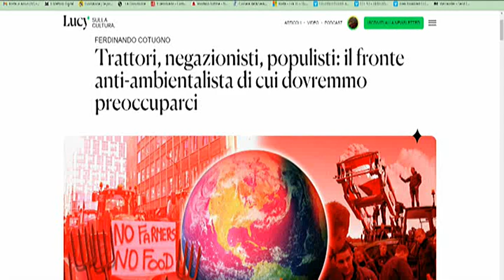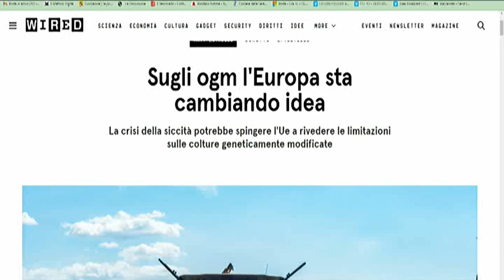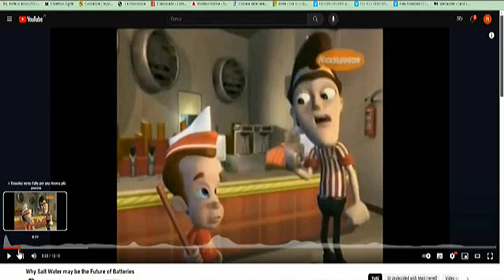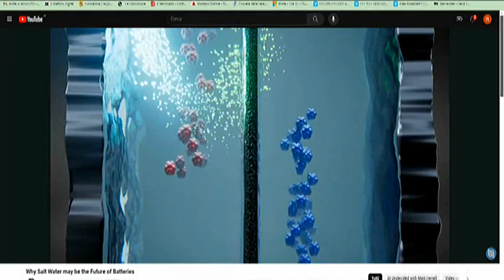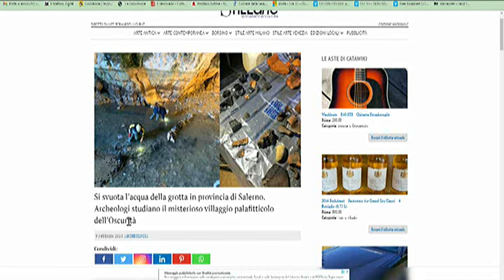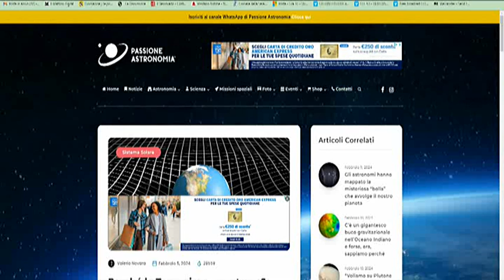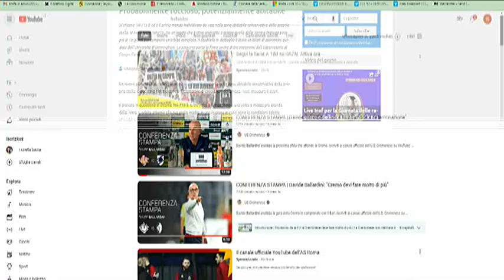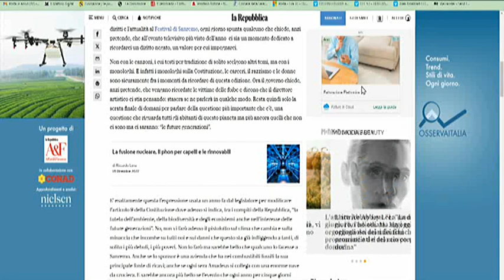Focus. On the Web: Agricoltura, cibo, acqua, scienza, clima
Focus. On the Web: Agriculture, food, water, science, climate

Agricoltura e cibo al centro della campagna per le elezioni europee - L’acqua, Italia sede del World Water Day nel 2027, Una nuova tecnica per rendere potabile l’acqua salata producendo anche elettricità, Nelle grotte di Pertosa Auletta svuotate d’acqua scoperti resti di palafitte abitate 3.500 anni fa - Scienza, Perché la Terra gira su stessa, Scoperto un pianeta extrasolare una nuova Terra potenzialmente abitabile – Clima, Cambiamento indiscutibile nei numeri della scienza, eppure contestato da chi non ci crede, dai negazionisti, compresa la Rai, Sanremo ed Amadeus con gli sponsor i cui profitti derivano dalla vendita di combustibili fossili...(continua) (apri gratuitamente il video)...